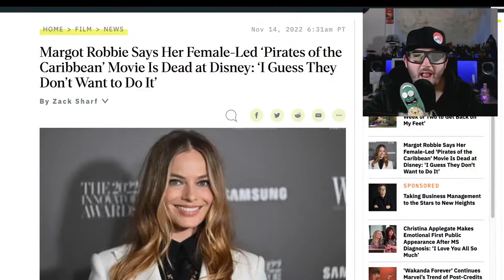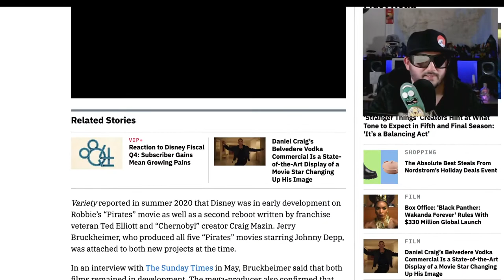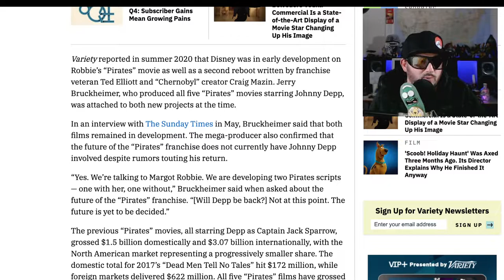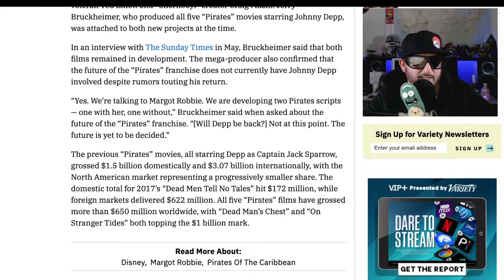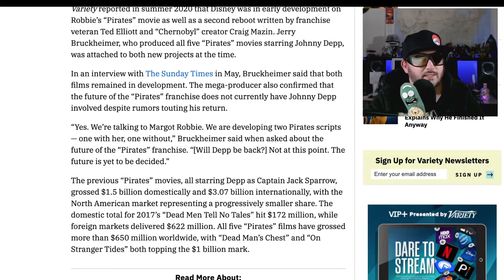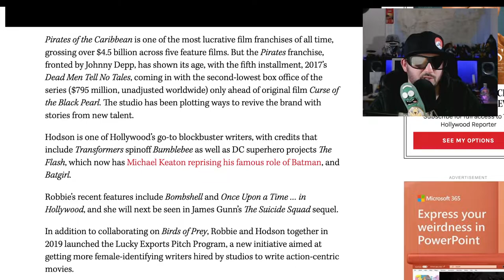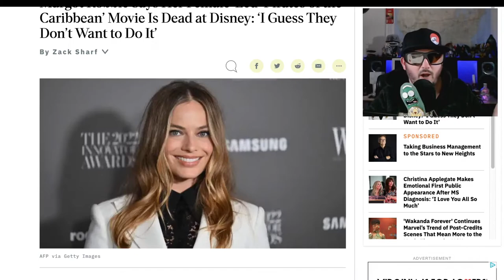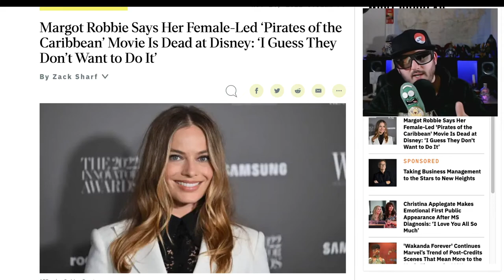Female Led Pirates of Caribbean with Margot Robbie not happening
Margot Robbie shared some news around piratesofthecaribbean series not moving forward with her reboot.